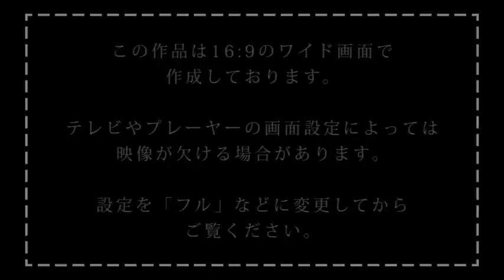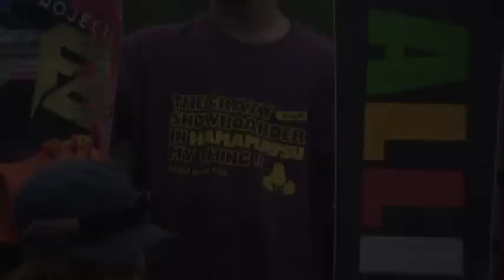LRF.mov -03- NEW DVD laugh Prelude(YUMIX)～Opening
地域密着型ゲレンデ紹介的スノーボード動画です。ゲレンデを紹介しつつ、LRFメンバーや友達を撮っていきます。週1アップ予定。

laugh DVDのプレリュードからオープニングまでです。

ラストロードフィルム　スノーボード　グラトリ　ジャンプ　ワンメイク　カービング　ジブ　ボックス　レール　トリック　キッカー　静岡　浜松　浜北　ビーチノース　長野　あららぎ　スノボー